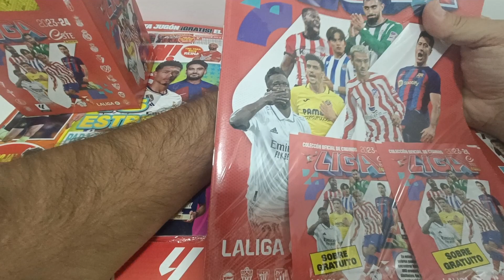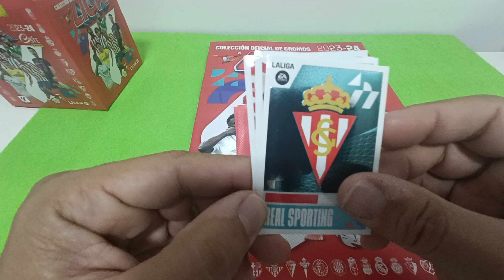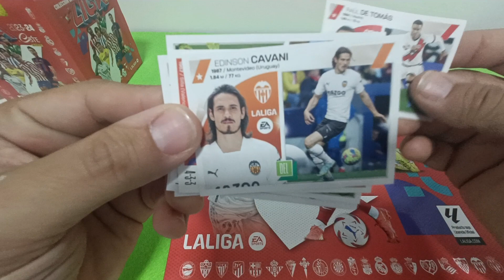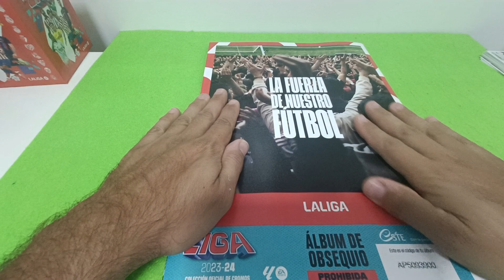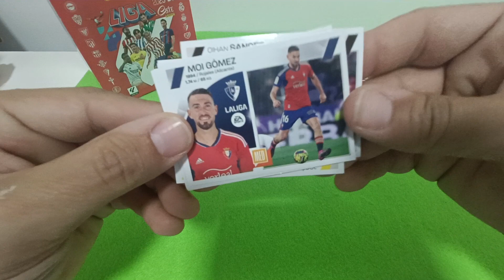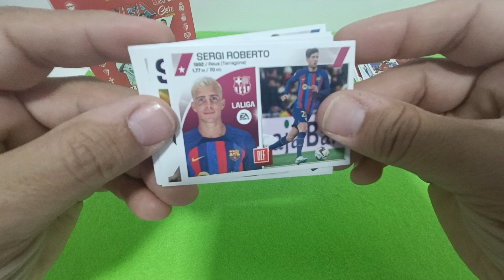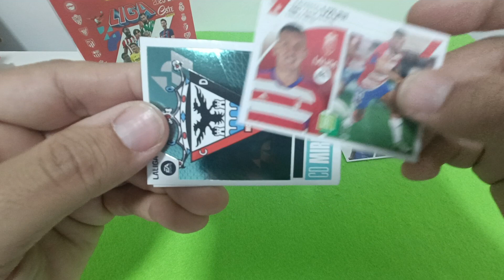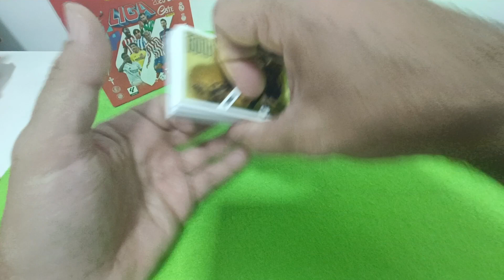LIGA ESTE 23/24 EA ESPORTS cajita y JUGÓN ya la tenemos‼️‼️